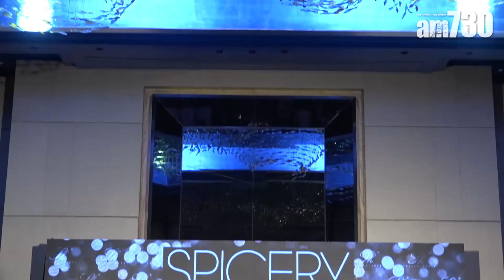【娛樂】胡定欣缺席陳展鵬結婚Party 2018-10-17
昨日胡定欣、李若彤、陳豪及吳卓羲等人出席活動。早前陳展鵬與單文柔到胡杏兒老公的餐廳，大搞結婚派對，廣宴好友，但胡定欣沒有現身，令人猜測是否怕尷尬而缺席。

胡定欣說︰「其實佢有邀請我呀，但我喺美國返嚟，啲時間趕唔切，不過都好恭喜佢。」

universalproductionmusic